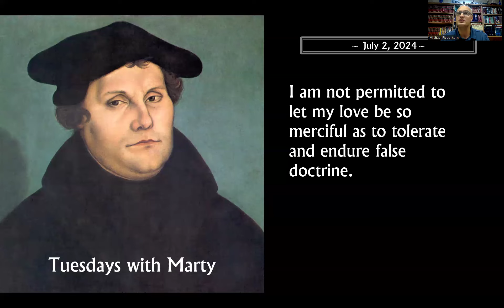Daily Devotion, July 2, 2024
Tuesdays with Marty